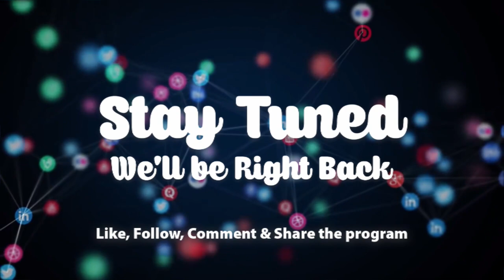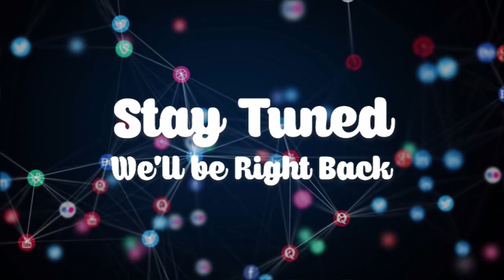[PART 2] She is responsible for our family's bad omen, the family claims. EwiaseMuNsem 9-5-22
[PART 2] She is responsible for our family's bad omen, the family claims.